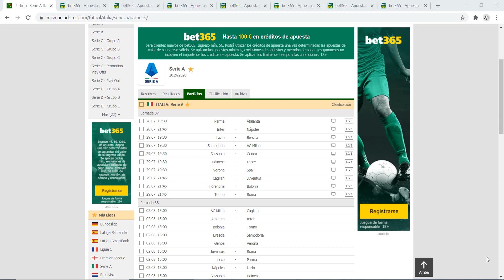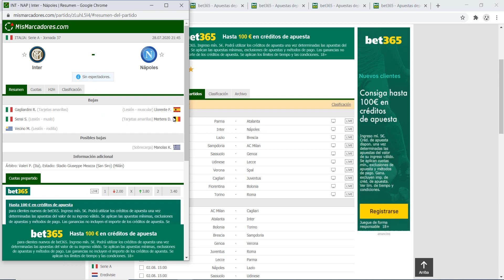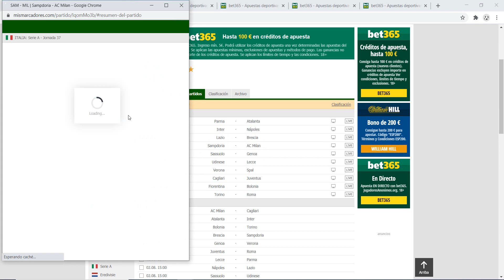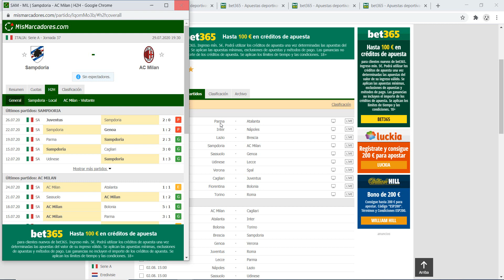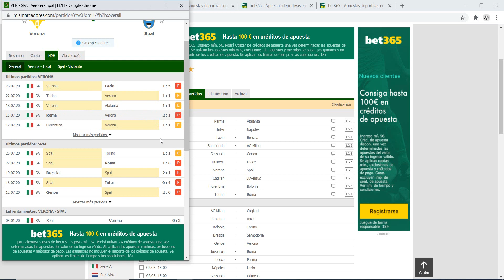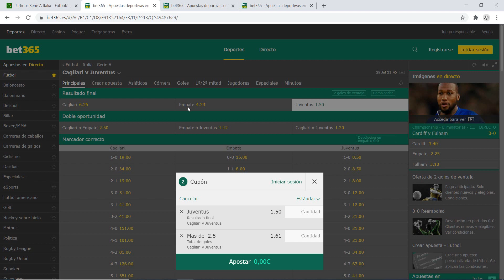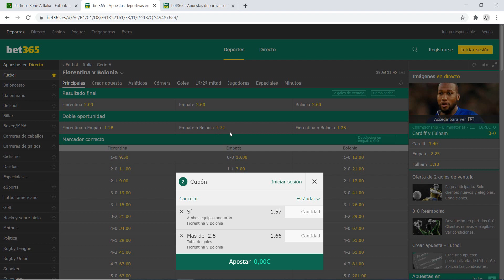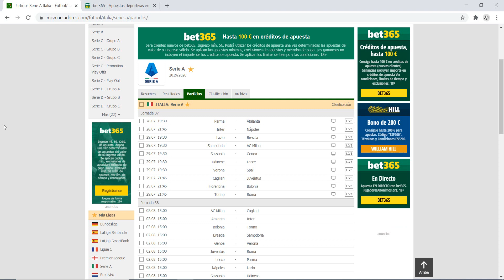ANÁLISIS Y PRONÓSTICOS SERIE A JORNADA 37 ⚽ | PARA APUESTAS DEPORTIVAS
ANÁLISIS Y PRONÓSTICOS SERIE A (LIGA ITALIANA) JORNADA 37 | 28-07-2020 | 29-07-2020 |

🔒 PARA ACCEDER AL CANAL PREMIUM ESCRÍBEME POR PRIVADO EN TELEGRAM @ttetestyle